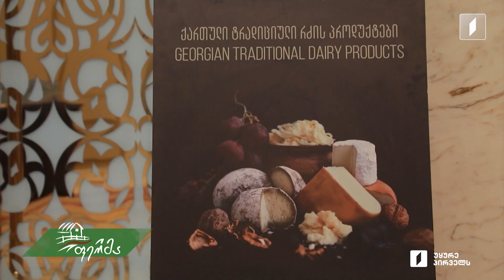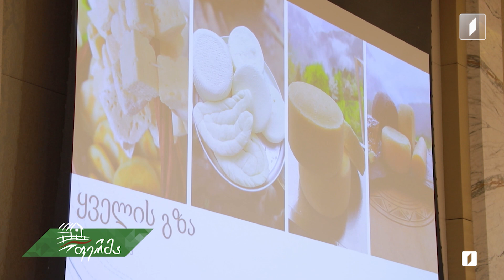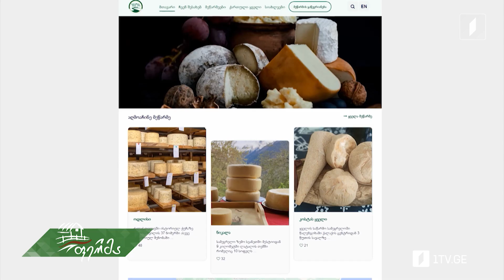ფერმა 28 წლის თეოლოგის მეფუტკრეობა სოფელ ქვახვრელში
▶ პროექტის „ყველის გზა“ პირველი შედეგების პრეზენტაცია თბილისში
▶ მებაღე, რომელმაც 60 წელი მცენარეების მოვლაში გაატარა